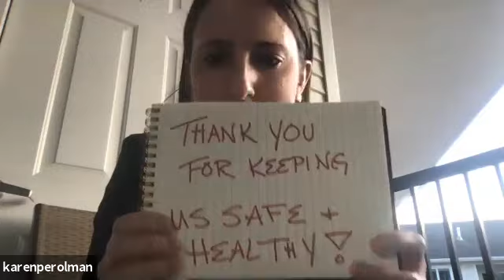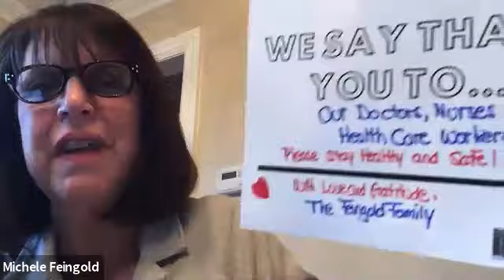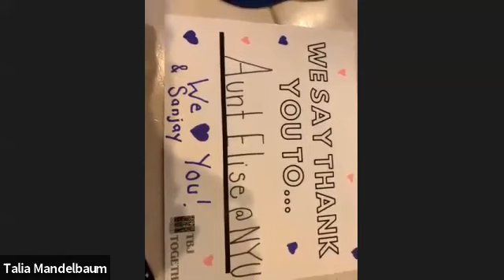A Virtual Moment of Gratitude